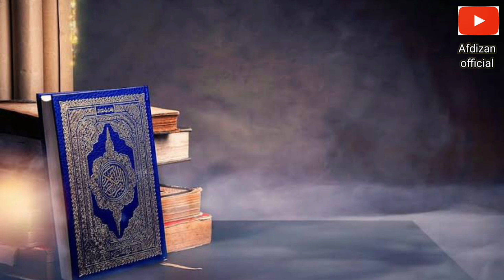Surah At-Takwir ayat 1-29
Hikmah Menarik Tentang Surat At-Takwir Ayat 27
Paragraf di atas merupakan Surat At-Takwir Ayat 27 dengan text arab, latin dan terjemah artinya. Ada berbagai hikmah menarik dari ayat ini. Terdokumentasikan berbagai penjabaran dari berbagai mufassirin terhadap isi surat At-Takwir ayat 27, di antaranya seperti di bawah ini:

📚 Tafsir Al-Muyassar / Kementerian Agama Saudi Arabia

26-29. Dimana akal kalian saat kalian mendustakan al-qur’an setelah argument-argument yang kuat ini? Al-qur’an adalah nasihat bagi seluruh manusia, Yaitu bagi siapa yang berkenan dari kalian untuk berjalan lurus diatas kebenaran dan iman. Kalian tidak sanggup beristiqamah dan tidak menghendakinya kecuali dengan kehendak Allah tuhan seluruh makhluk.

📚 Tafsir Al-Mukhtashar / Markaz Tafsir Riyadh, di bawah pengawasan Syaikh Dr. Shalih bin Abdullah bin Humaid, Imam Masjidil Haram

27. Tidaklah Al-Qur`ān itu melainkan peringatan dan nasihat bagi jin dan manusia.

📚 Zubdatut Tafsir Min Fathil Qadir / Syaikh Dr. Muhammad Sulaiman Al Asyqar, mudarris tafsir Universitas Islam Madinah

27. إِنْ هُوَ إِلَّا ذِكْرٌ لِّلْعٰلَمِينَ (Al Quran itu tiada lain hanyalah peringatan bagi semesta alam)
Yakni al-Qur’an adalah pelajaran dan peringatan bagi seluruh makhluk.